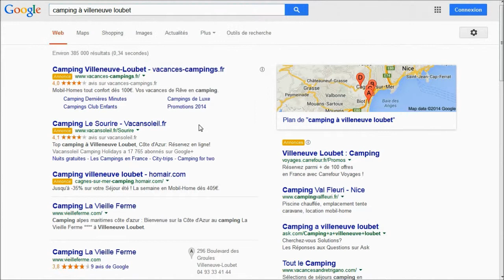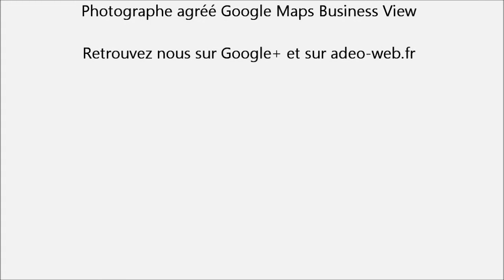Google Maps Business View dans Google Recherche et Google Maps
Projetez votre vitrine physique sur les plateformes de Google c'est placer votre enseigne sur l'avenue Google. Retrouvez dans cette vidéo votre visite virtuelle Google Maps Business View vue par les internautes.